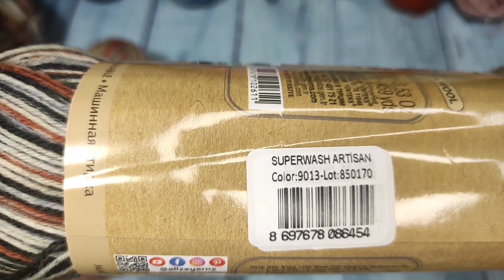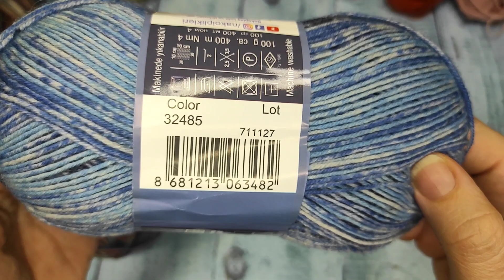Куда я пропала? 🤔Мои планы по поводу канала✨Обзор куклы от Паола Рейна Клео Ириска✨Обзор пряжи 😉